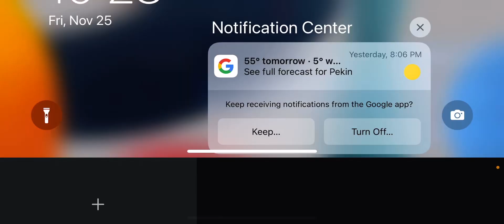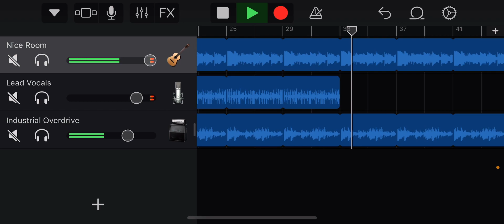A random song using a real drumbeat